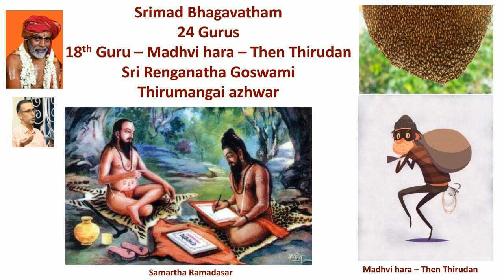Sri Bhagavatham - 24 Gurus - 18th Guru - Madhvi hara - Then Thirudan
Sriramavatsan, follower of Gurunathar Sri Krishna Premi anna, by Guru Anugraham have been giving discourses for many years on various topics, passionate about Upanyasam and specially interested in Aazhvaargal paasuram. Retired from banking services and a resident of Villivakkam, Chennai.